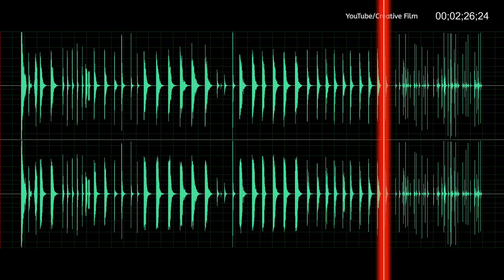GUNFIRE SOUNDS EFFECTS (Mp3 Download Pack)